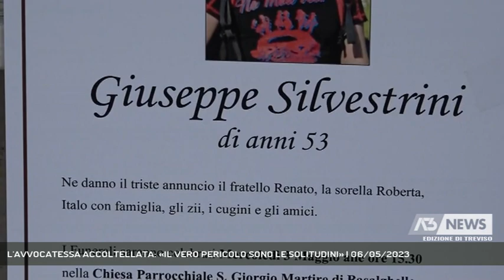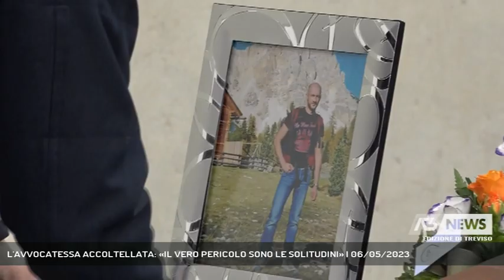L'AVVOCATESSA ACCOLTELLATA: «IL VERO PERICOLO SONO LE SOLITUDINI» | 06/05/2023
A3 NEWS Treviso 06/05/2023 - ODERZO - Lavorare perchè le solitudini non sfocino in atti di violenza. Ospite in diretta ad Antenna Tre, l'avvocatessa di Oderzo Meri Zorz, accoltellata in studio da un cliente che si è poi tolto la vita, ha voluto lanciare in questo senso un appello.  || Possa servire a ridurre la solitudine, la deriva di chi rimane solo, quello che è accaduto a lei. Ospite a Prima edizione, l'avvocatessa opitergina Meri Zorz, accoltellata il 24 aprile nel suo studio da un cliente che si è poi tolto la vita, si appella alle realtà istituzionali e sociali di ogni livello: occorre stare accanto a chi, come il 53enne Giuseppe Silvestrini, si ritrova da solo con un fardello troppo pesante da portare, come la cura dei due fratelli disabili. Si commuove, Meri, di fronte alle immagini del funerale. Alle esequie del suo aggressore ha preferito non essere presente. La mano fasciata, un nervo reciso che difficilmente recupererà, la professionista ancora non è tornata al lavoro e per adesso preferisce non farlo. In terapia da uno psicoterapeuta, risponde così quando le si domanda come stia ora. Era convinta di morire, Meri, quella mattina, lo sentiva chiaramente. Incapace di farlo, anche se la sua volontà, dice Meri, era quella. Senza un motivo scatenante, aggiunge, se non quei mostri imprevedibili che erano dentro di lui. - Intervistati MERI ZORZ (Avvocatessa) (Servizio di Lina Paronetto) - Segui Antenna Tre anche sul digitale terrestre! Visita il sito